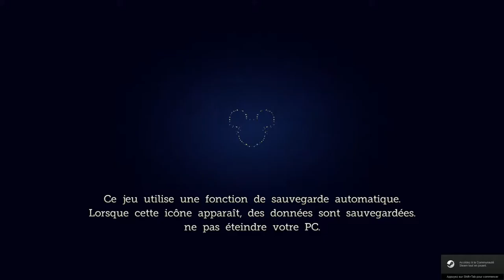Vidéo Test : Castle Of Illusion (PC remake 2013)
Jouabilité : 18/20

Durée de vie : 12/20

Graphisme : 16/20

Bande son : 19/20

Castle Of Illusion (remake) est complètement différent de son aîné sur Megadrive, le level disign à complètement changé, même si il reste des petits clins d’œils comme la pomme déambulant sur une surface pentu et la grande descente à la fin du niveau des jouets.

Les environnements sont repris de l'ancienne version des années 90 avec des graphismes remis aux goûts du jour, les couleurs sont bien choisies, on a l'impression d'être dans un dessin animé de Disney, malgré le manque de décores en arrière plan. Les animations sont parfaites, Mickey ce dirige parfaitement et est plus rapide dans ses mouvements en comparaison de la version de l'époque ou il gambade tranquillement dans la prairie :p. La difficulté est bien dosée, il y a certain passage pas facile, même si la version de 90 est bien plus corsé, les boss sont très moyen par contre.

La durée de vie est très faible, le jeu ce termine en un peu moins de 2 h mais l'aventure est très mouvementé ce qui nous permet de ne jamais s'ennuyer.

Niveau bande son, rien à redire, les différents thèmes collent parfaitement aux différents environnements que l'on parcours et nous fait repenser à la magie des films animés de chez Disney.
Les thèmes de la Mégadrive sont parfaitement orchestré.

Niveau scénario ça ne vole pas bien haut, mais cela est sympas d'avoir un narrateur qui suit nos péripéties et qui narre ce qui ce passe en avançant dans les différents niveaux, cela nous plonge dans le monde de Disney. Mickey ne parle pas et s'exprime en onomatopée.

En définition c'est un jeu de plate-forme à ne pas louper pour les nostalgiques de la Mégadrive (ou des vieux dessins animés Disney) et pour ceux qui aiment les jeux de plate-formes parfaitement calibré dans un univers enfantin et qui n'ont pas connu ce hit de l'époque.
Il est bien mieux remasterisé que DuckTales graphiquement (capcom des petits flemmards :p, le jeu pc qui plante pendant le boss final :))

PS : Semi mode 7 confondu avec un autre Mickey sur Mega CD

PS 2 : aucun rapport :

n'achetez pas DuckTales Remastered sur PC !!